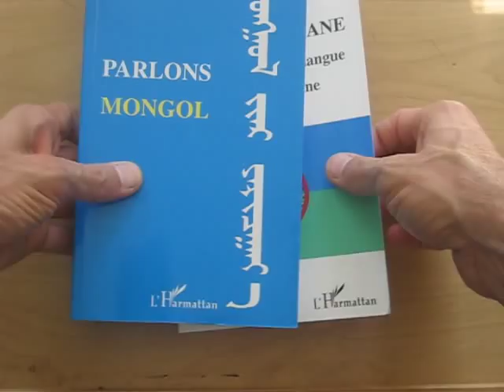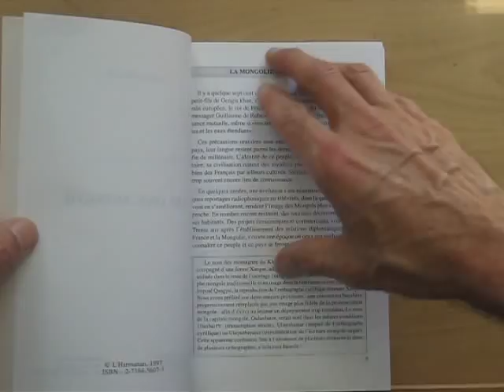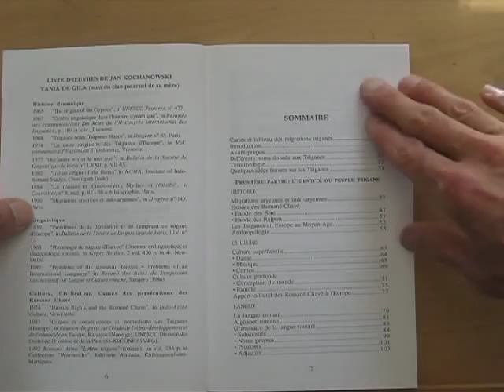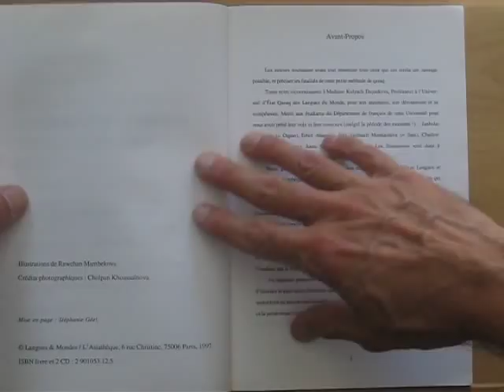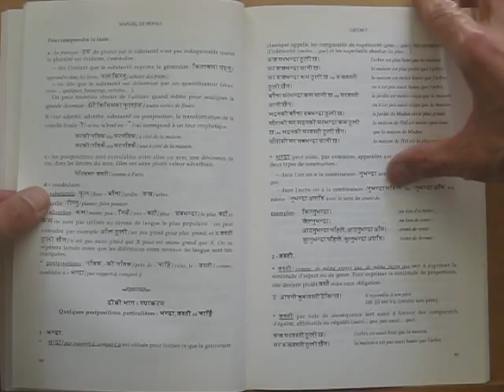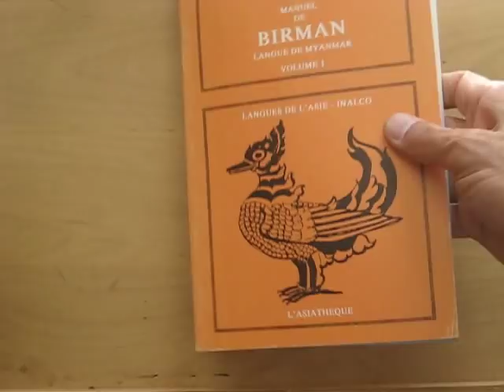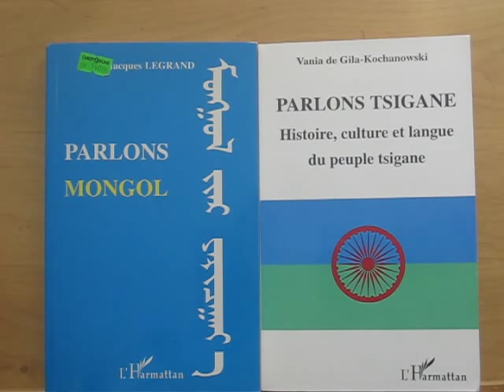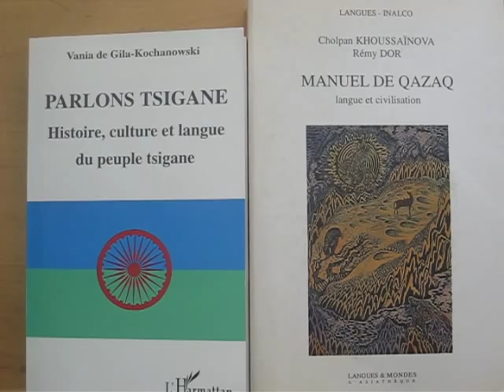L'Harmattan et L'Asiathèque: Foreign Language Learning Series Reviews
Alexander Arguelles presents a series of video reviews and demonstrations of those foreign language learning series that he has found most useful in his own studies. For further information about the series, please refer